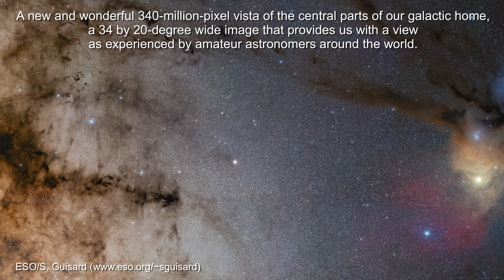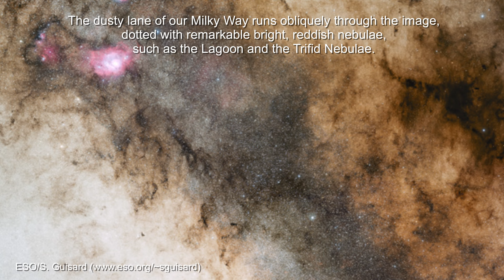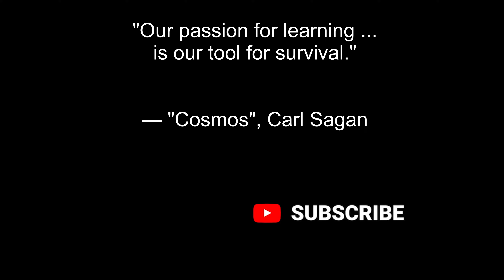Stunning 340-million pixel starscape from Paranal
The second of three images of ESO’s GigaGalaxy Zoom project is a new and wonderful 340-million-pixel vista of the central parts of our galactic home, a 34 by 20-degree wide image that provides us with a view as experienced by amateur astronomers around the world. Taken by Stéphane Guisard, an ESO engineer and world-renowned astrophotographer, from Cerro Paranal, home of ESO’s Very Large Telescope, this second image directly benefits from the quality of Paranal’s sky, one of the best on the planet.